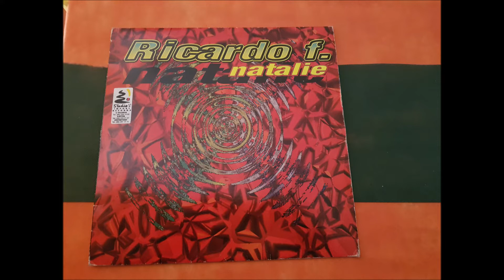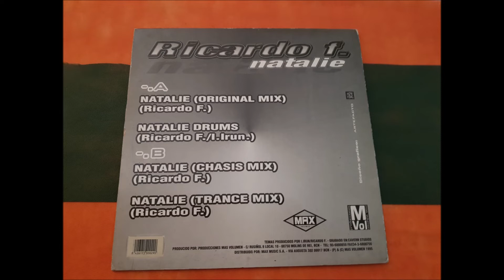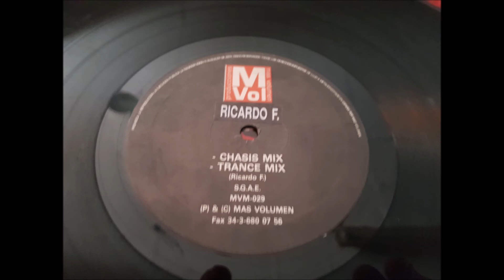RICARDO F.(NATALIE.(TRANCE MIX.)(12''.)(1995.)